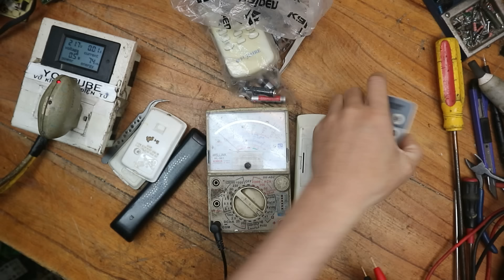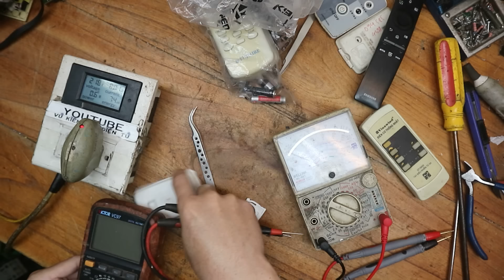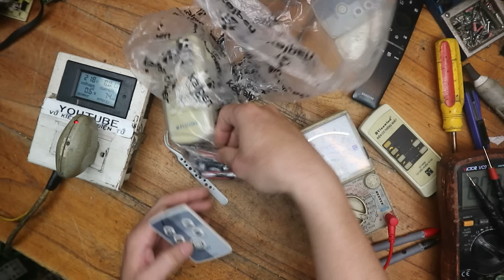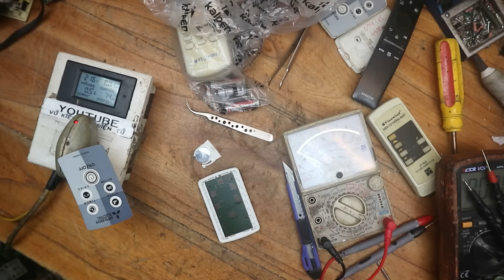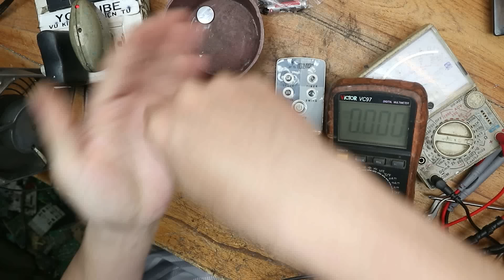Sửa nhiều điều khiển này.Có cái cũng vất vả phết!